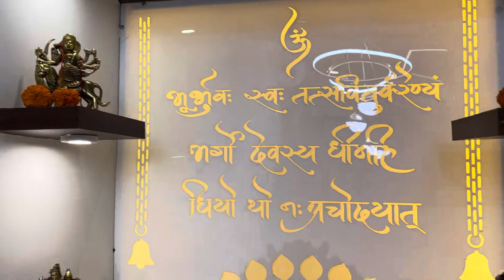Pooja |Home Temple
According to Sanatan Dharma Bhsgwan ki roj pooja ham aise krte hai !!